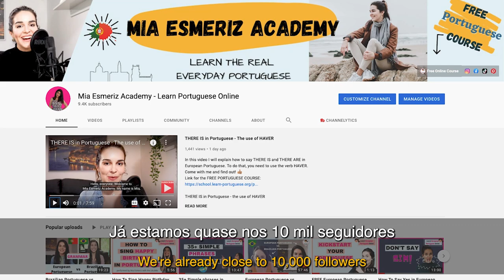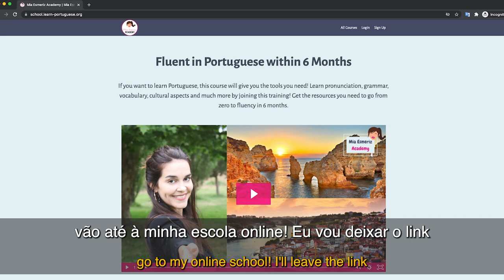Speaking 7 Languages | Why I Learned Multiple Languages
Speaking 7 Languages | Why I Learned Multiple Languages // In this video I show you my skills in seven languages. What do you think? Did I pass the test or should I continue trying?
I want you to see that you CAN also learn a language! And speaking in front of others and exposing your language skills might not be easy at first (It wasn't for me either!), but the more you do it, the easier it will get! PLUS, it will greatly help you improve!

Do you want to learn European Portuguese in a structured and fun way and become part of our community within Mia Esmeriz Academy?

If yes, feel free to check out my FREE TRAINING, where I will speak about 10 SECRETS to learn European Portuguese Fast and Effectively: